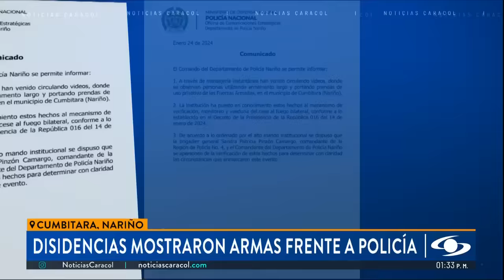Disidencias de las FARC le dijeron a la Policía que "ellos mandan" en Cumbitara, Nariño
En Cumbitara, Nariño, hombres fuertemente armados, que según las autoridades pertenecen a las disidencias de las FARC, mostraron su control territorial frente a miembros de la Policía Nacional.

El ministro de Defensa, Iván Velásquez, le restó importancia al video grabado en Cumbitara y aseguró que se trata de un simple diálogo: "No hubo intimidación. Conocida la presencia, el propio capitán se dirigió hacia tres miembros que se encontraban en el parque del pueblo".